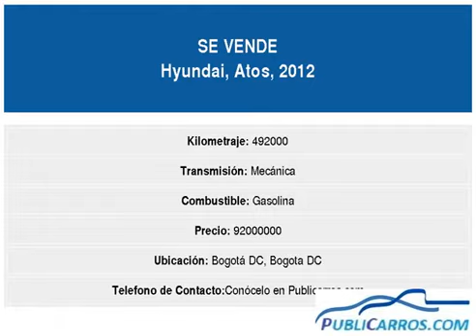Hyundai Atos Año:2012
TAXI ATOS PRIME GL MODELO 2012 UNICO DUEÑO EN EXCELENTES CONDICIONES, ADMIRELO. UBICADO EN BOGOTA SECTOR MINUTO DE DIOS - ENGATIVA.